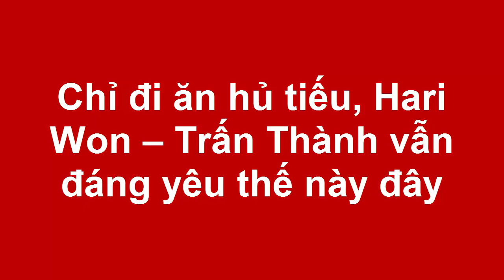Tin tức Sao Việt_Chỉ đi ăn hủ tiếu, Hari Won – Trấn Thành vẫn đáng yêu thế này đây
Trong vlog đầu tiên của mình thuộc dự án “Siêu ham ăn”, Hari Won đã rủ Trấn Thành đi thưởng thức món ăn cực kì quen thuộc với mọi người.